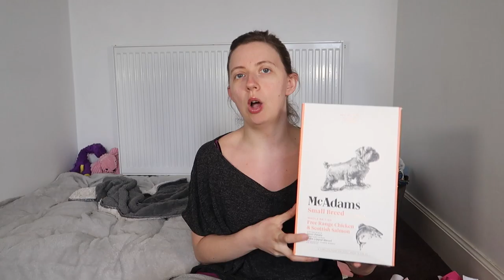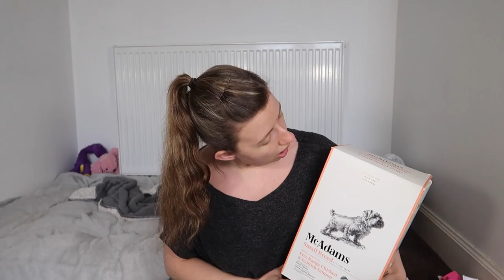McAdams Day 10 Update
We made it to Day 10 of McAdams!!